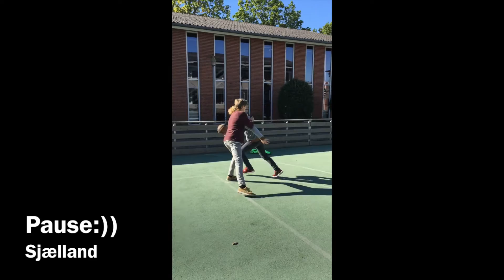rap- skole!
Hvordan skaber man et godt lærings- og undervisningsmiljø på skolen?